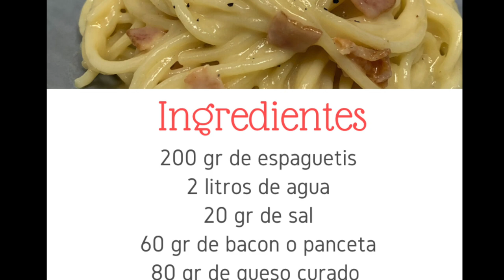La receta auténtica de ESPAGUETIS A LA CARBONARA | Sin nata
Receta para hacer espaguetis a la carbonara con la receta auténtica, es decir, sin nata que es cómo lo hacen en Italia. Espero que les guste

Aproximadamente para 2 personas
Ingredientes:
-200 g de espaguetis
-2L de agua
-20 g de sal
-60 g de bacon o panceta
-80 g de queso curado
-1 yema
-Un chorrito de aceite de oliva
-Pimienta